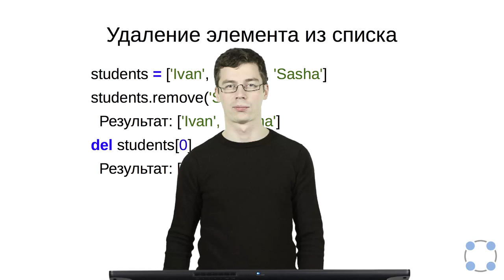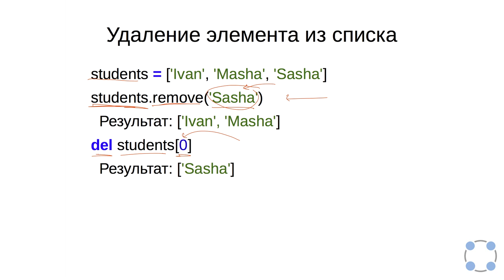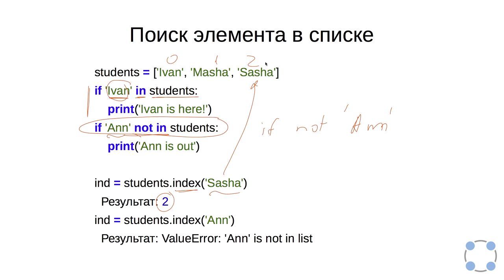Python для начинающих / #46 урок - Списки.